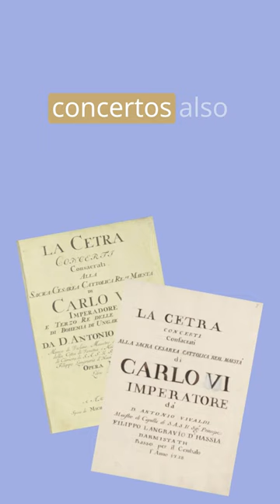The Lyre, or La Cetra, Vivaldi's Violin Concertos for Holy Roman Emperor Charles VI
The Lyre, or La Cetra is the name of the Opus 9 set of concertos that Vivaldi presented to Holy Roman Emperor Charles VI in 1927. In 1928 Vivaldi presented another set of concertos to Charles VI and also named them La Cetra. This set of manuscripts was never published, and unfortunately the solo violin parts are missing.

By naming them The Lyre after the instrument held by Apollo the Sun God, Vivaldi was likening the Holy Roman Emperor to a God. Throughout the Renaissance Apollo's Lyre was often substituted by a Lira da Braccio, and this in turn by a violin in the baroque period. It is interesting therefore that these concertos all have the violin playing the solo part.

Whilst the later La Cetra concertos are incomplete, possibly at the hand of Nicola Matteis the Younger, many have either been reconstructed or duplicate parts used to complete them. However, one of the concertos appears in Vivaldi's later Opus 11 set, and is named Il Favorito or The Favourite. It is unclear who's favourite it was, Vivaldi's, Charles VI or Nicola Matteis the Younger's. However, it is one of La Serenissima's, and we hope it becomes one of yours too!

If you haven't already heard it, check out Allegro from Il Favorito, the second single from An Englishman Abroad, a selection of music from the baroque period and the life of Nicola Matteis the Younger

To listen to, save or buy An Englishman Abroad head

This album will be released on@SignumRecords. Thanks to our album sponsor John Osborn CBE, our track sponsors and our generous 2022 Serene Recovery Funders for making this album possible.

This album marks the occasion of the coronation of HM King Charles III of the United Kingdom, 6th May 2023.